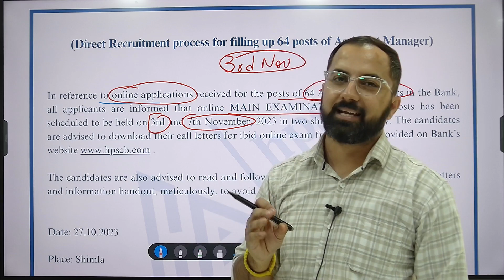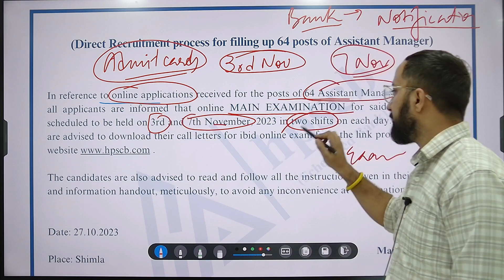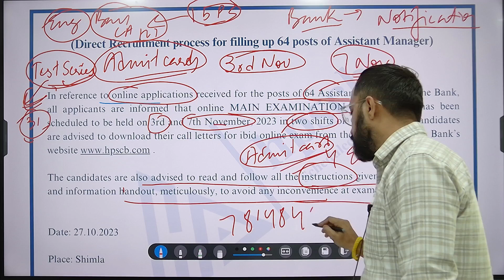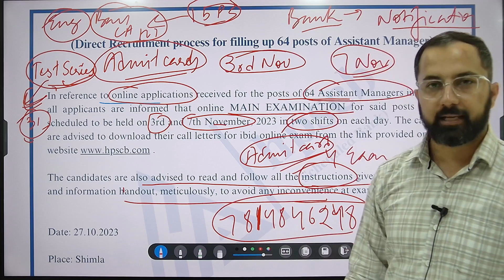HPSCB Assistant Manager EXAM DATE OUT | 3rd Nov. & 7 NOV. 2023 | HP Studies | Test Series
HP Patwari | Online Batch-5 | Launch
Started on 16th October 2023
HP JBT | Online Batch-2 | Launch
Started on 10th October 2023
HP TGT Arts | Online Batch-5 | Launch
Started on 28th September 2023
HP TGT Non Medical  | Online Batch-2 | Launch
HP High Court Clerk 2023 | Recorded Online Batch
Starting on  21st September 2023